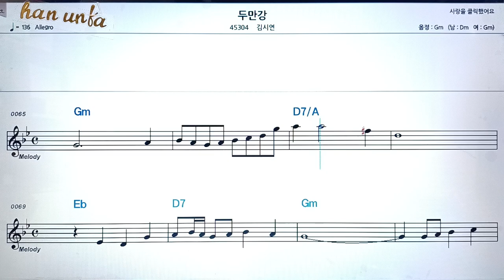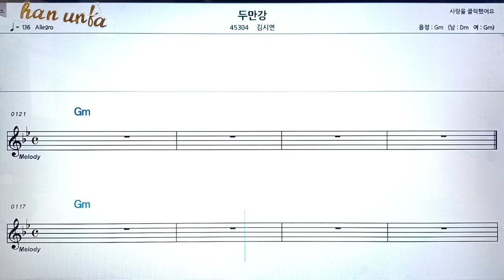두만강/김시현👍노래 반주, 코드 악보,가라오케💋Karaoke*Sheet Music*Chord*MR